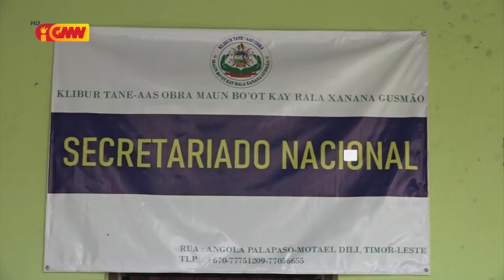AKTAO Maun Bo’ot KRXG Diskorda Ho Polítika Atual VIII Governu Konstitusionál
Asosiasaun Klibur Tane As Obra Maun Bo’ot Kay Rala Xanana Gusmão Diskorda Ho Polítika Atual Oitavu Governu Konstitusionál Tanba Dezenvolvimentu Nasionál La LaO